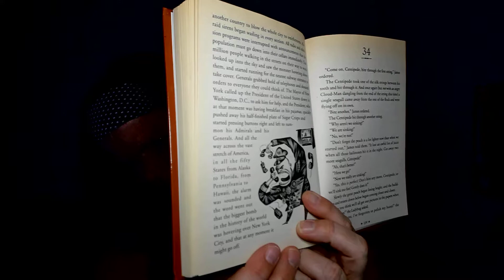James and the Giant Peach Chapter 33